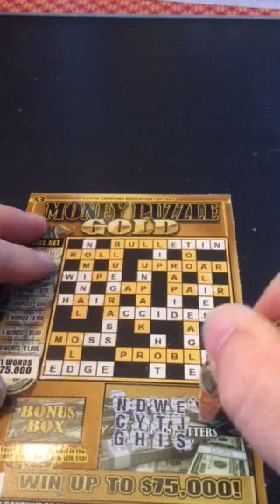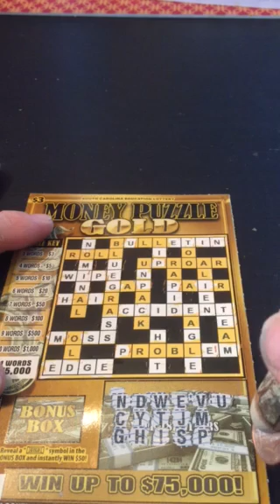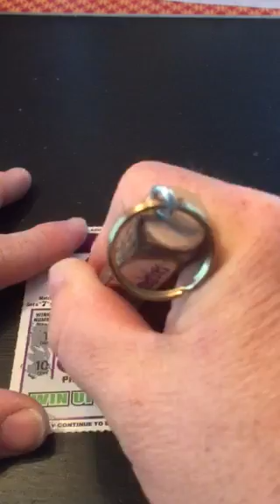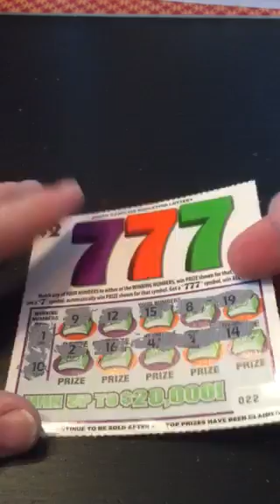Sneaking in a crossword